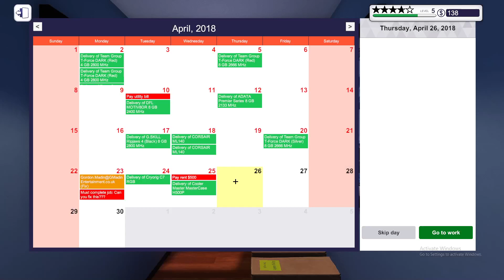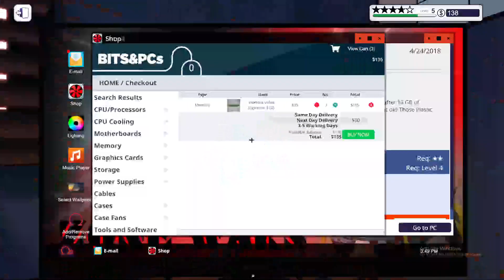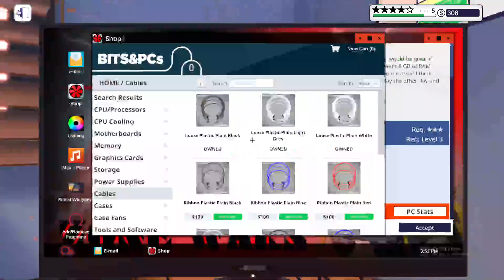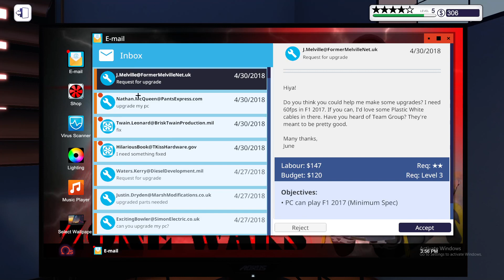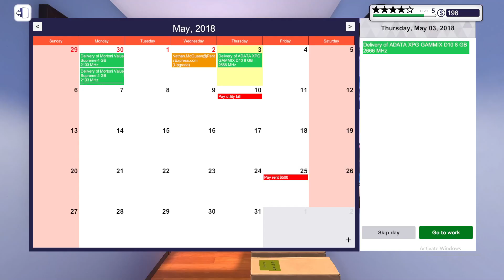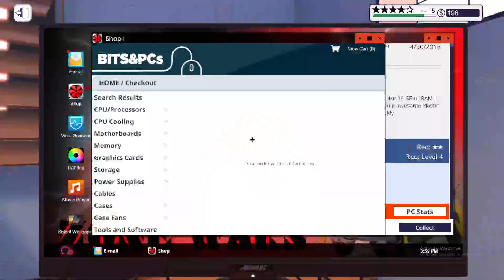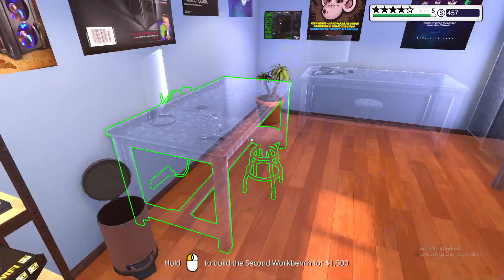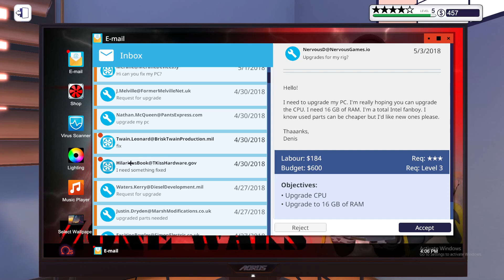PC BUILDING SIMULATOR *EP.8*